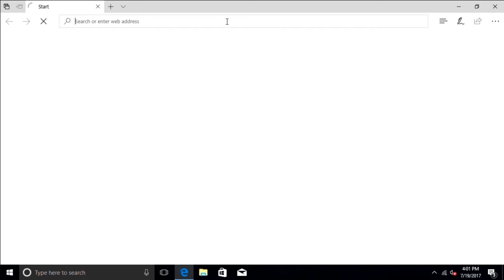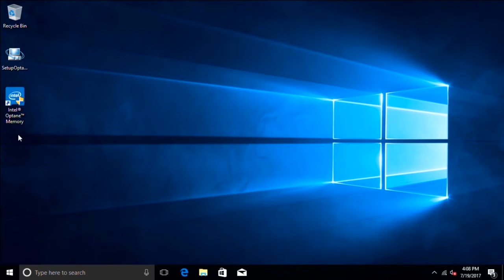3-Step Setup Guide Intel® Optane™ Memory on the Intel® NUC (Thailand) | Intel Business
3:10 second video showcasing how to add Intel® Optane™ memory to the Intel® NUC - Thai.

3-Step Setup Guide Intel® Optane™ Memory on the Intel® NUC (Thailand) | Intel Business